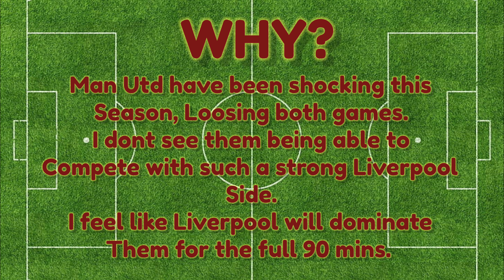MANCHESTER UNITED VS LIVERPOOL PREDICTION | BETTING TIPS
The Premier League is Back, Great game between Manchester United & Liverpool.